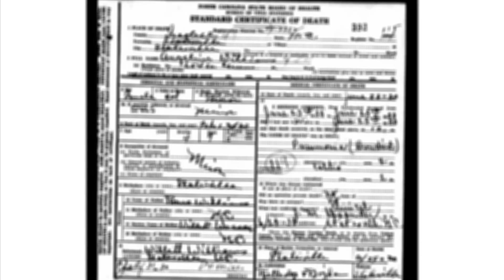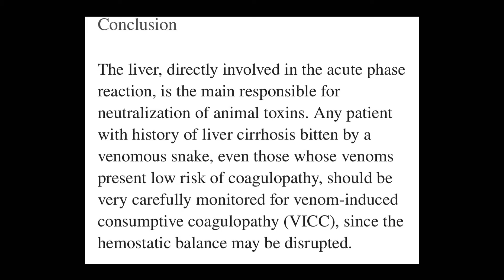Can a Gila Monster Bite KILL YOU? – It's Complicated...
Can the venom from a gila monster bite kill you? Today I travel to Southwestern New Mexico to find the real reason a gila monster has killed someone for the first time in almost a century.

--R.I.P. Christopher Ward, nothing but the warmest wishes to your family and friends